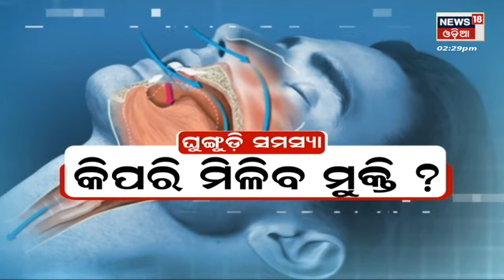Snoring Treatment | କେମିତି ମିଳିବ ଘୁଂଗୁଡି ସମସ୍ୟାରୁ ମୁକ୍ତି ? | Doctor Solution | My Doctor Odia News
LIVE | Snoring Problem And Treatment | କେମିତି ମିଳିବ ଘୁଂଗୁଡି ସମସ୍ୟାରୁ ମୁକ୍ତି ? | Odia News